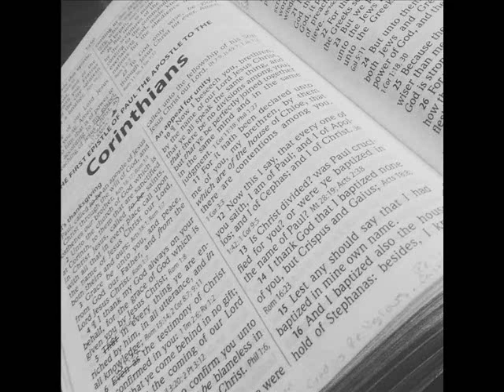1 Corinthians Bible Study 21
Taught by Gary T. Whipple